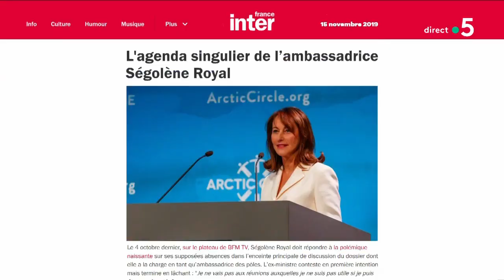Le 5 sur 5 ! - C à Vous - 20/11/2019